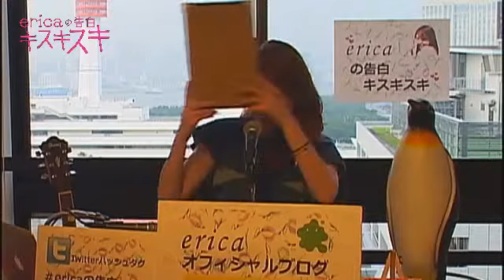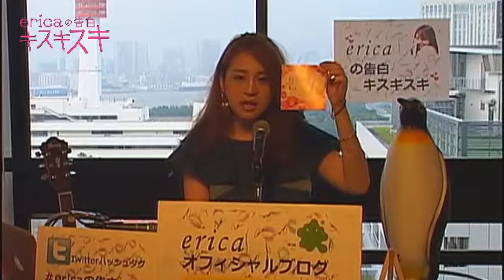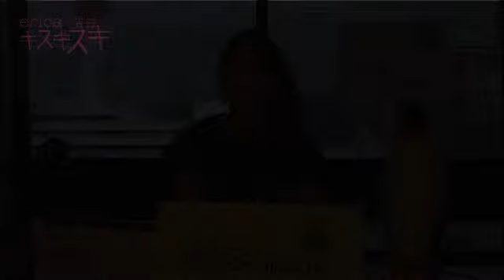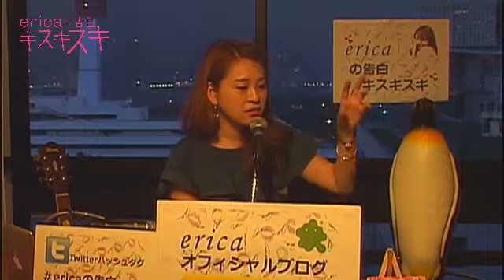ericaの告白キスキスキ#22